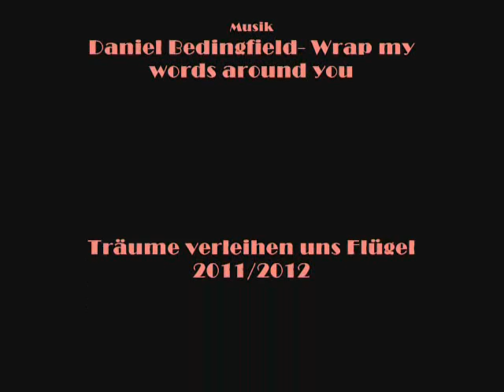08 Schreckliche Stunden.wmv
Und dann kam alles anders - Schreckliche Stunden

Text: Rebecca Herrmann, Julianna Herrmann
gelesen von: Rebecca Herrmann